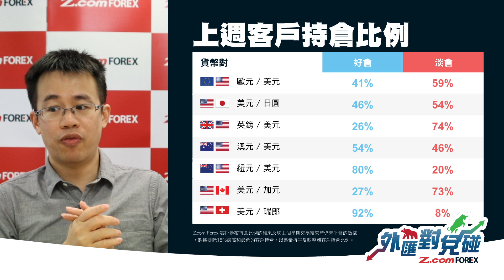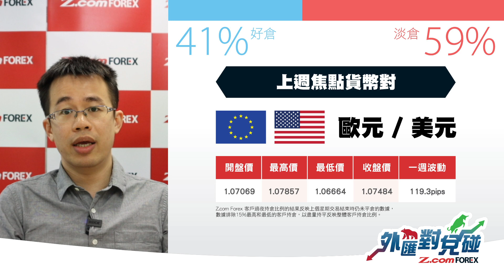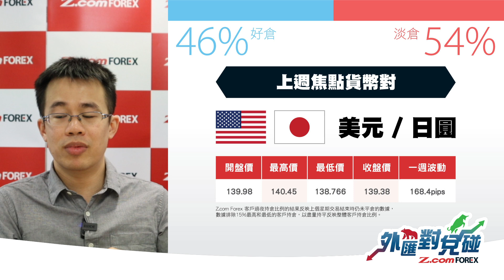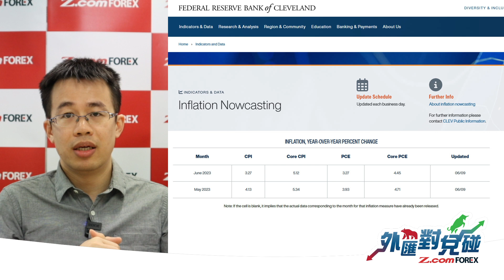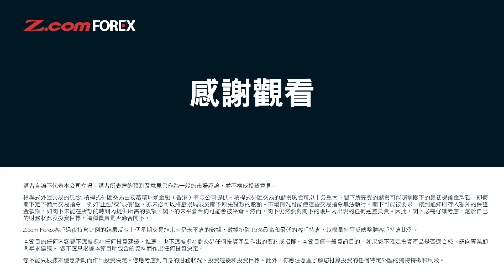美、歐、日3大央行即將議息，美元好友持倉部署增加1成 | Frank卓小毛 外匯對兌碰 | Z.com Forex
「外匯對兌碰 」逢星期1播出，圖解持倉概況，解讀最新匯市消息。

0:00 開場
0:38 看好歐元持倉比例下跌
2:52 看淡日圓持倉增加
6:37 本週焦點經濟數據
7:44 通脹數據CPI及核心CPI預期
8:47 分析3大央行議息

優惠詳情：
🟦 Z.com Forex
🟢開戶即送HKD200，交易獎賞高達HKD10,000🟢
詳情請參閱活動網頁：

Z.com Forex全新Instagram – 輕鬆解讀投資世界大小事
Z.com Forex主持：   Frank卓小毛 | Z.com Forex 客戶服務經理

Z.com Forex客戶過夜持倉比例的結果反映上個星期交易結束時仍未平倉的數據，數據排除15%最高和最低的客戶持倉，以盡量持平反映整體客戶持倉比例。
本節目的任何內容都不應被視為任何投資建議、推薦，也不應被視為對交易任何投資產品作出的要約或招攬。本節目僅一般資訊目的，如果您不確定投資產品是否適合您，請向專業顧問尋求建議。 您不應只根據本節目所包含的資料而作出任何投資決定。